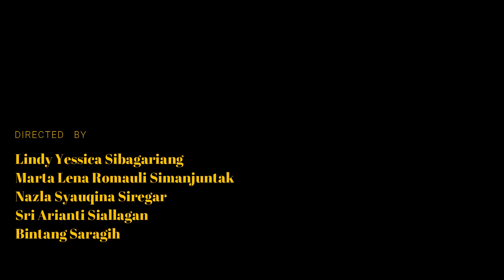Praktikum Pemanfaatan Bakteri Asam Laktat: Pembuatan Yoghurt (Kelompok 6) ITP FP USU (05/10/2021)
G1/P6 ITP A
Marta Lena Romauli Simanjuntak (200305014)
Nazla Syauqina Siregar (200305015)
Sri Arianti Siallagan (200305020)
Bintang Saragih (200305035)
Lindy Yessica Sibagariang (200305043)